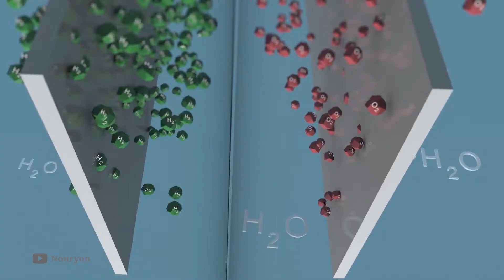Superb Engineering, Inside Denmark Artificial Green Energy Island, Denmark $34 Billion Energy Island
In this video, our channel will take a look at the most ambitious project in Denmark - an energy island that could eventually be capable of providing energy to millions of homes.

Solar Charger
Solar Charger Power Bank
Portable Power Station
Magnetic Wireless Charger